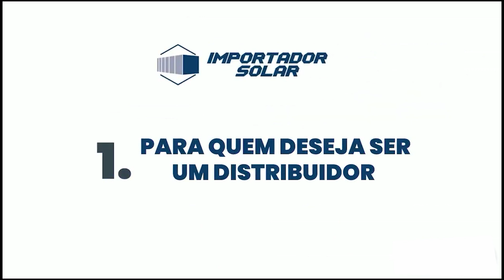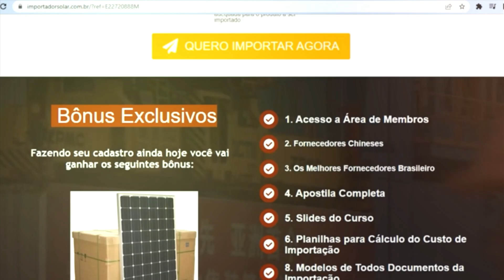O Curso Importador Solar Funciona? O Curso Importador Solar Vale a Pena? É Bom? DEPOIMENTO SINCERO!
O Curso Importador Solar Funciona? O Curso Importador Solar Funciona? É Bom? DEPOIMENTO SINCERO!

✅O que é Importador Solar?

O Importador Solar é Curso 100% Online que ensina a importador painel e inversores direto da China e Faturar 10x mais com Energia Solar.
É o Unico programa disponivel na internet que ensina isso, criado e desenvolvido por Vanisio Pinheiro e ja ajudou centenas de alunos a conquistar liberdade financeira através da energia solar.

✅O Curso Importador Solar Funciona?

Sim Curso Importador Solar Vanisio Pinheiro, ja ajudou centenas de empreendedores a trabalhar com energia solar, um novo mercado que esta em amplo crescimento no Brasil e que é uma excelente oportunidade para que esta em busca de uma nova carreira em um negocio altamente lucrativo.

✅O Curso Importador Solar Funciona Mesmo?

Sim, posso garantir que todas as técnicas funcionam mesmo, pois testei e deram muito certo. Porém de nada adianta você comprar o curso importador solar e não colocar em prática, então para você ver os resultados deve-se aplicar na pratica.

✅O Curso Importador Solar Vanisio Pinheiro Vale a Pena?

Sim,Curso Importador Solar Vanisio Pinheiro Vale a Pena, principalmente porque, com o conteúdo do curso importador solar mostra todos os passos que precisa para fazer um importação com sucesso e com baixo investimento, é um metodo testado e validado por vanisio pinheiro.

Curso Importador Solar Vanisio Pinheiro Onde Comprar?

Indico comprar somente pelo site oficial, pois em outros lugares como Google, Mercado Livre, há fraudes sendo aplicado. Então para te ajudar vou deixar o site oficial aqui abaixo.

pesquisas relacionadas:
curso importador solar,
curso importador solar vale a pena,
curso importador solar funciona,
importador solar,
importador solar funciona,
vanisio pinheiro importador solar,
curso vanisio pinheiro,
vanisio pinheiro
vanisio pinheiro energia solar,
curso vaniso pinheiro,
curso vanisio pinheiro